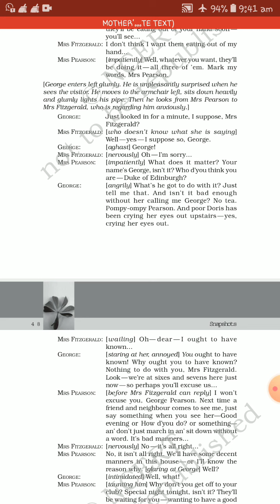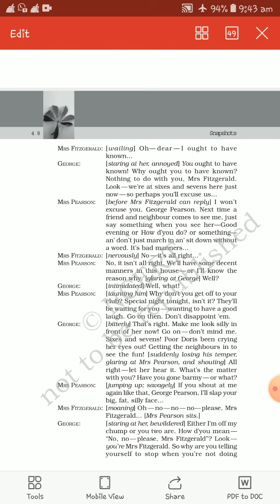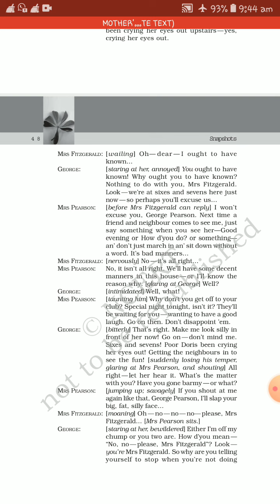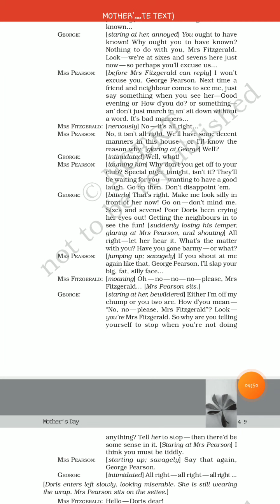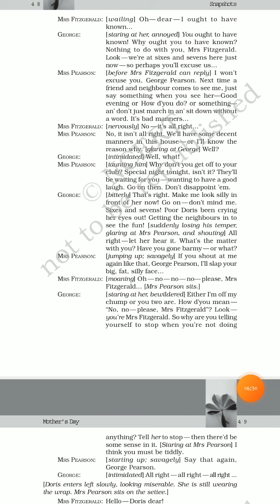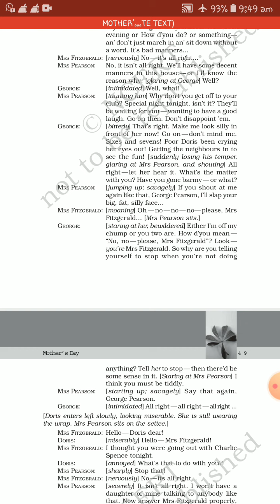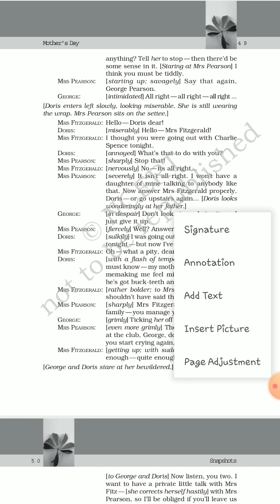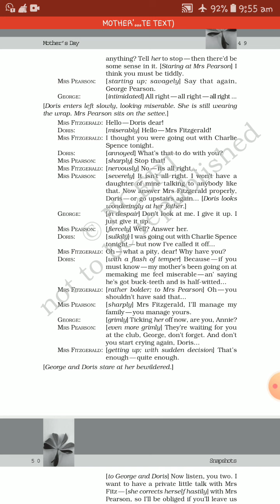19 September 2020